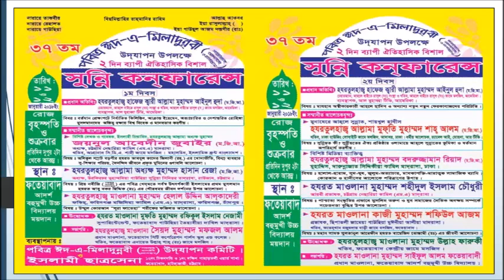মুসলমানদের অস্তিত্ব রক্ষায় বিশ্ব বিবেক ও মানবতার করণীয়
( ফতেয়াবাদ, চট্রগ্রাম। জানুয়ারী ১১, ২০১৮